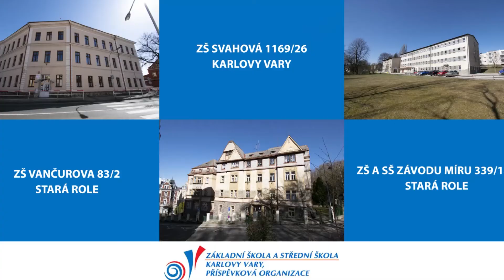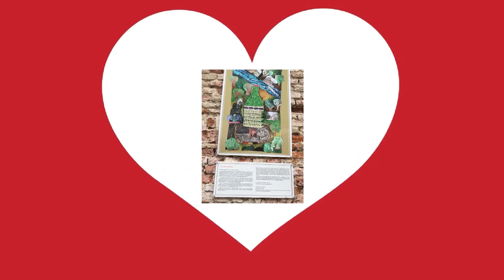Základní škola a střední škola Karlovy Vary, příspěvková organizace.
ZŠ Svahová